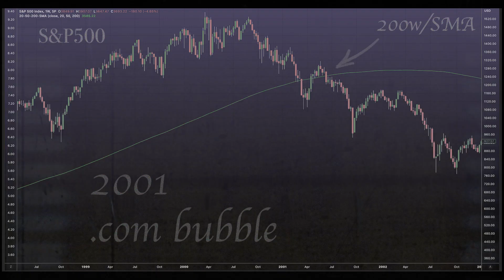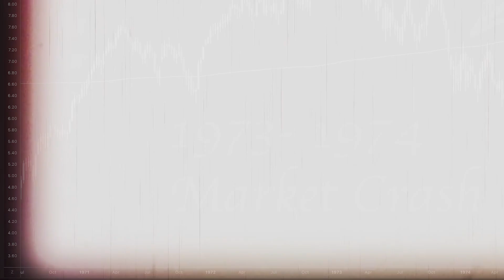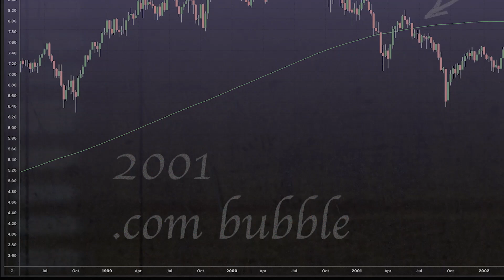RECESSION FEARS & INFLATION 2022 | Jerome Powell's 1980s Playbook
✘ Extra Content
✘ VIP Chat

🌟Kraken Exchange!

Video Song:
BETTOGH - Another World